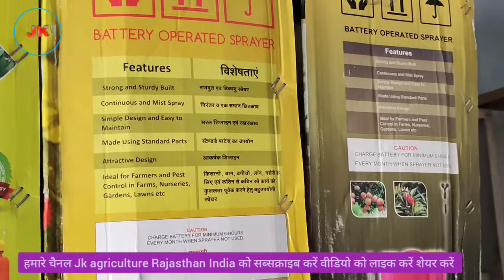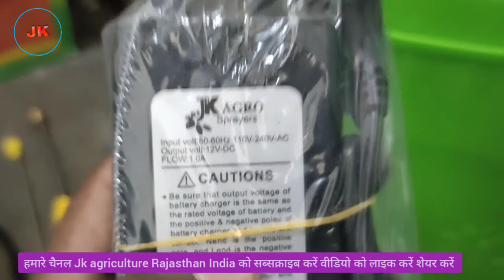battery_operated_sprayer_machine_ unboxing new video product JK agro sprayer machine new technology